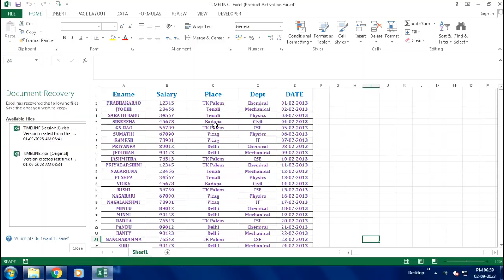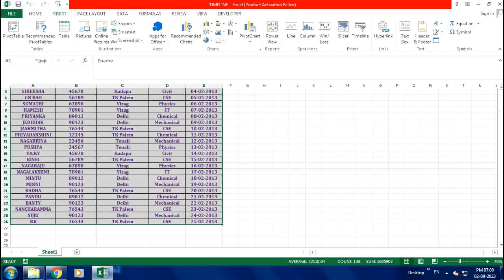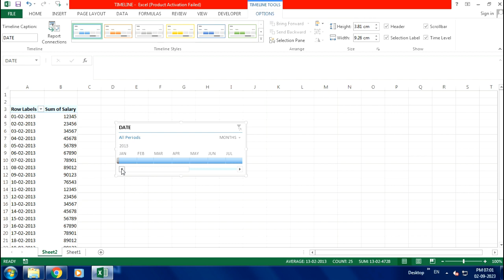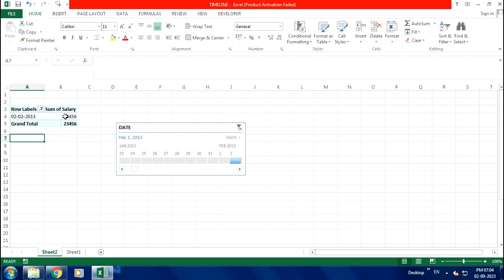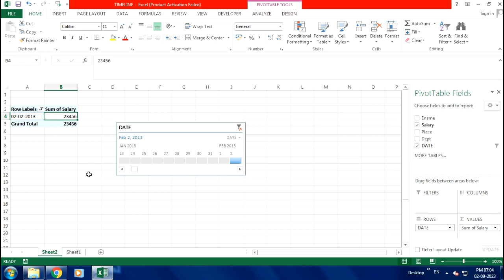Timeline Option in Telugu || MS EXCEL || By K. Ramesh